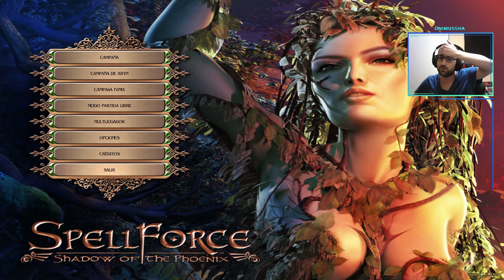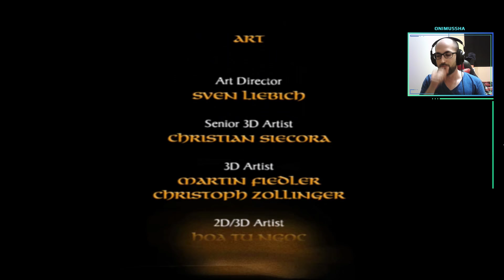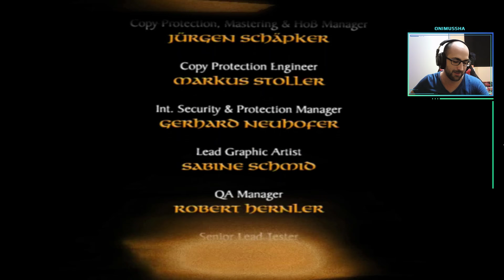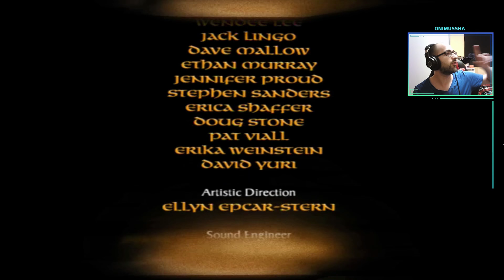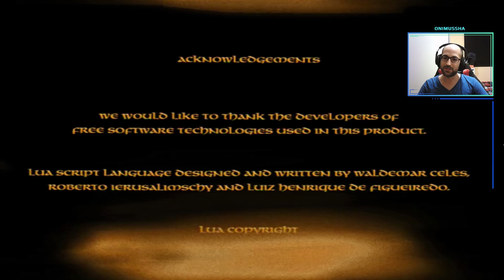Spellforce | Campaña - Episodio 71 FINAL | Retroplay PC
Capitulo final de la campaña de Spellforce ¡continuaremos con la expansion muy pronto!

SpellForce es una serie de estrategia y juegos de rol en tiempo real creados por Phenomic y actualmente propiedad de THQ Nordic .

Los juegos tienen lugar en un planeta llamado Eo, un mundo de fantasía elevado gobernado por magos casi inmortales (colectivamente conocido como "El circulo") y habitado por varias razas como humanos, enanos, elfos (oscuros), orcos y trolls. Los magos usaban siervos llamados guerreros rúnicos, convocados de monumentos mágicos, para mantener la paz.

Varios años antes del comienzo del primer juego de la serie, los magos descubrieron un texto antiguo que describía la Convocación: un ritual peligroso, pero supuestamente de concesión de poder. Comenzaron a pelear entre sí, siendo los guerreros rúnicos sus principales armas de guerra. Cuando los planetas y las estrellas se alinearon, permitiendo el inicio del ritual, cada uno de los 13 magos más poderosos realizó el ritual; Sin embargo, al no poder controlar el poder, el mundo quedó destrozado. Donde antes se encontraban los grandes continentes de Fiara, Urgath y Xu, ahora solo quedan pequeños pedazos de tierra, centrados alrededor de torres mágicas creadas por Aonir, el Dios de la Estrella.

El primer juego de la serie comienza con la reaparición de uno de los magos del Círculo: Rohen. Convoca a un guerrero Runa (el protagonista) para salvar el mundo.